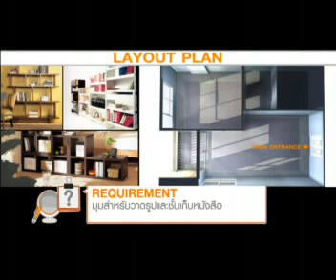บริษัท DEC MEDIA - Showroom#rapeepon ตอน1-3 TV PRODUCTION